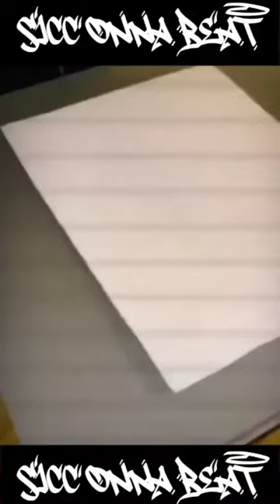Sosa x Slugg x Babyface x Siccmobb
Sicc Onna Beat